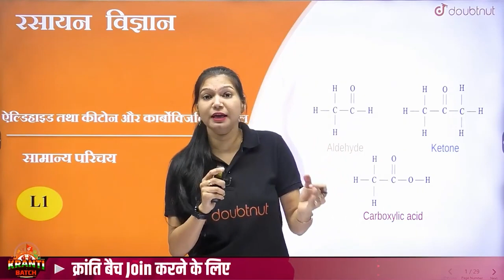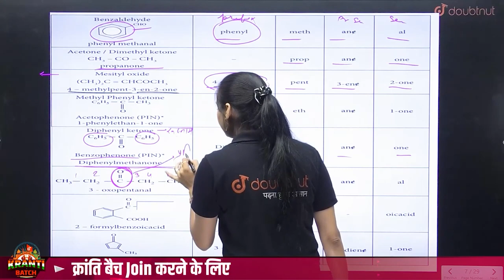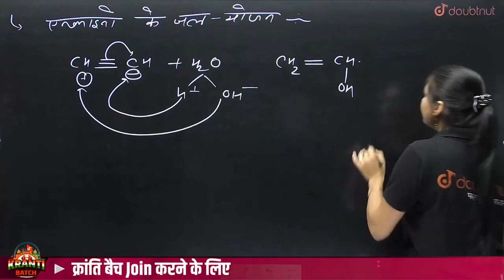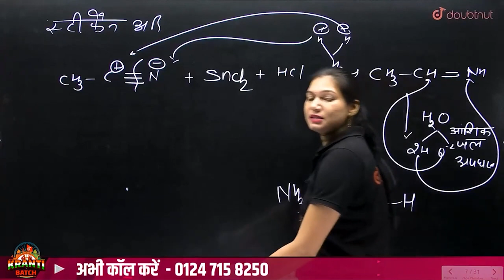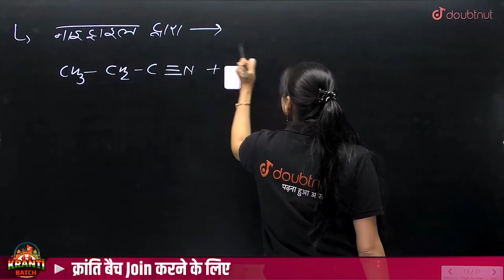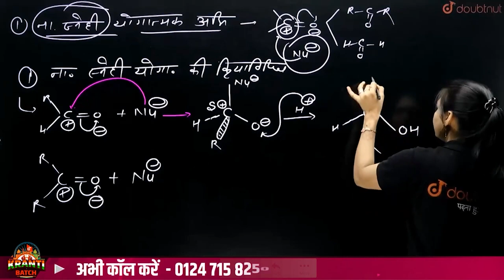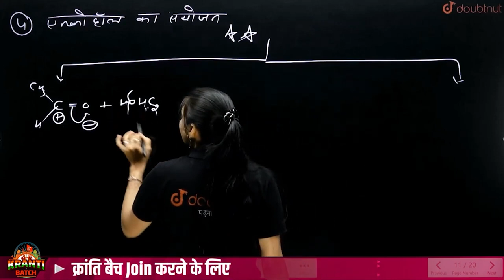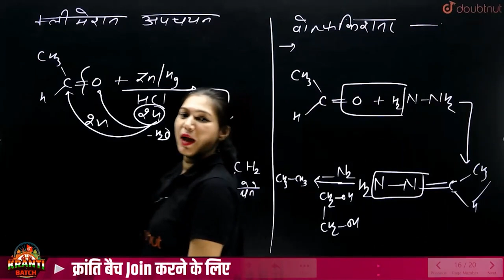ऐल्डिहाइड, कीटोन एवं कार्बोक्सिलिक अम्ल Part-1 | Hindi Medium | Class 12 Chemistry Chapter 8 NCERT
ऐल्डिहाइड, कीटोन एवं कार्बोक्सिलिक अम्ल Part-1 | Hindi Medium | Class 12 Chemistry Chapter 8 NCERT | ALDEHYDE, KETONES & CARBOXYLIC ACID in One Shot | Aldehyde, Ketones and Carboxylic Acid Complete Chapter | Class 12 Chemistry Chapter 8 Notes | Chemistry Class 12th | Chapter 8 ऐल्डिहाइड, कीटोन तथा कार्बोक्सिलक अम्ल | ऐल्डिहाइड, कीटोन तथा कार्बोक्सिलक अम्ल Class 12 Questions | रसायन विज्ञान कक्षा 12  ऐल्डिहाइड, कीटोन तथा कार्बोक्सिलक अम्ल